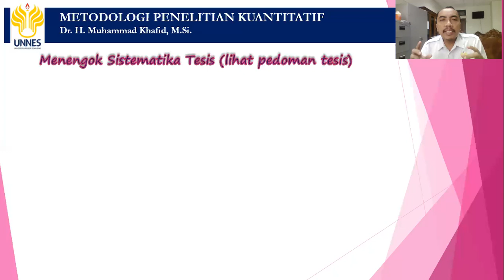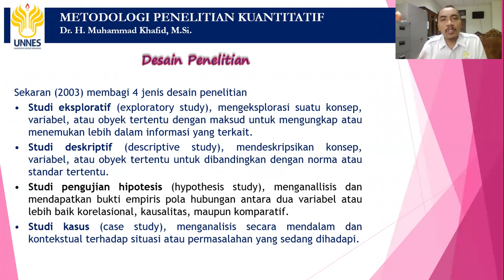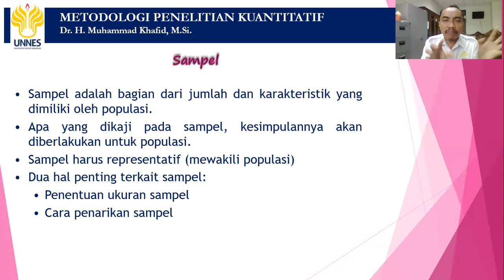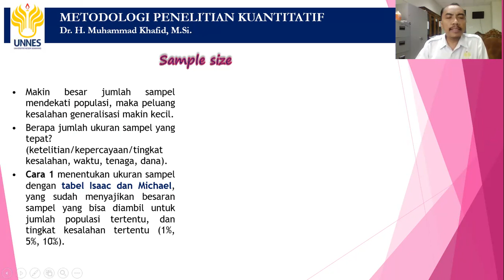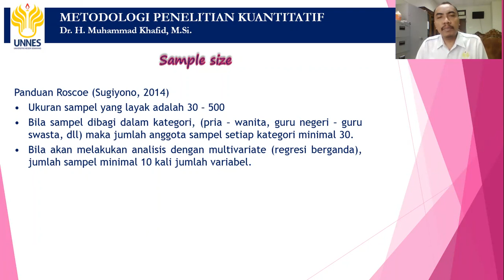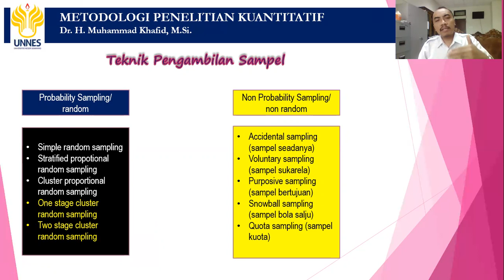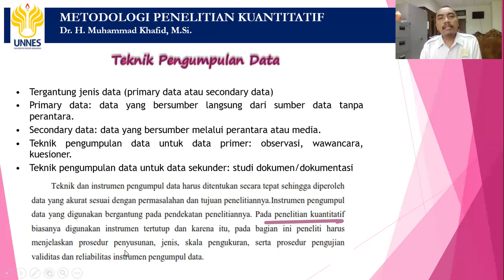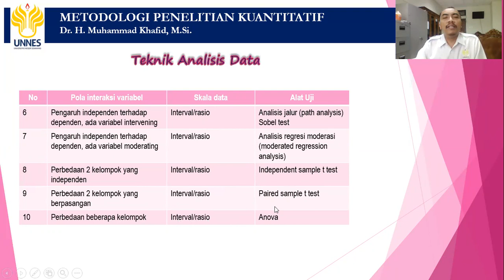Bagaimana Menulis METODE PENELITIAN? Panduan menulis di proposal atau naskah penelitian BAB III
Dr. H. Muhammad Khafid, M.Si.
Dosen Universitas Negeri Semarang (UNNES)